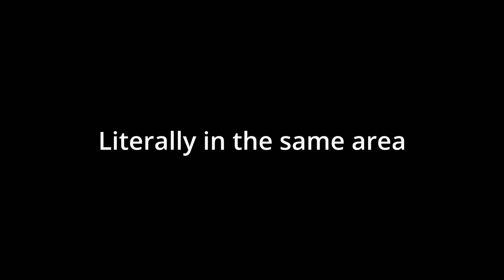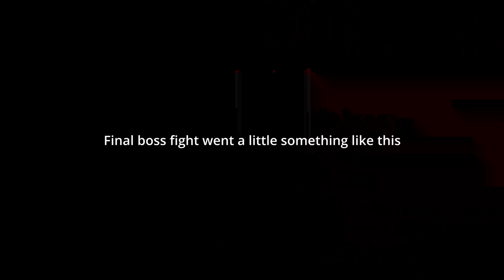Dying Light 2 - The day 1 co op experience